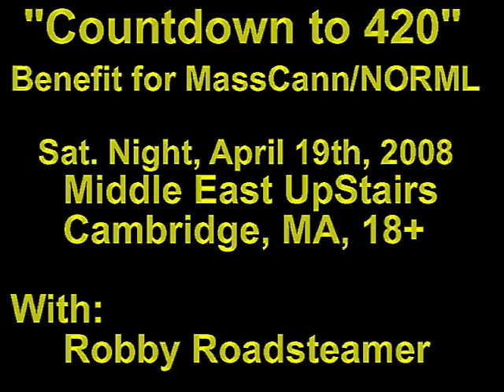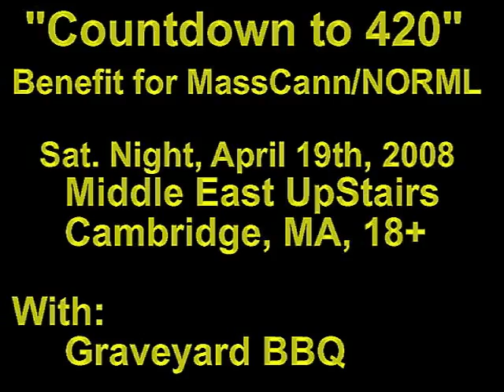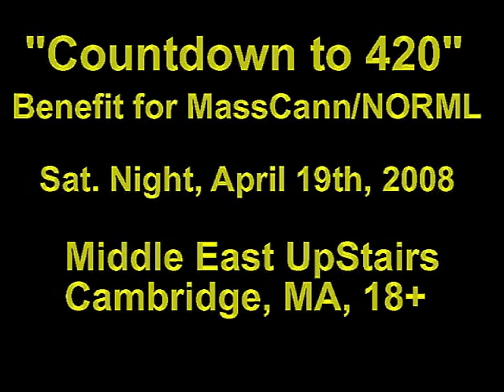Countdown to 420 Preview- Version 3.0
Promo for MassCann/NORML Benefit event on Sat. April 19th, 2008. Be there with us as we countdown to 420! With Robby Roadsteamer, The AndWutz, Graveyard BBQ, Prospect Hill, Hektik and Aztech. We'll also be celebrating my birthday and Tony and Former Jenn Spanks 420 Wedding Anniversary.

Robby Roadsteamer is on WBCN 104.1 FM (the #1 rock station in Boston) on Wed. and Friday Nights. He recently appeared on a telecast of the Boston Red Sox with Jerry Remy as well as the NESN dating show, Sox Appeal and VH-1's Best Week Ever.

Graveyard BBQ has an international following after their song was released on the original Guitar Hero video game.

Prospect Hill recently recorded some music with Godsmack guitarist, Tony Rombola which will soon be released on the new Prospect Hill cd.

The AndWutz cd was recorded by Frank Pino of Waltham and Pino Bros Ink who has appeared in a Disney movie, won Boston Music Awards and featured as a rock coach on MTV's hit TV show, "Made" among many other accomplishments.

Hektik and Aztech were booked by Chris Foye, a veteran who is celebrating his return home from duty in Kuwait with this 420 event.

Tony and Former Jenn Spanks will celebrate their 1st 420 wedding anniversary at this party.

"Countdown to 420" starts at 9PM, Sat. April 19th, 2008 at the Middle East Upstairs, Mass Ave., Cambridge, MA, cover TBA. 18+